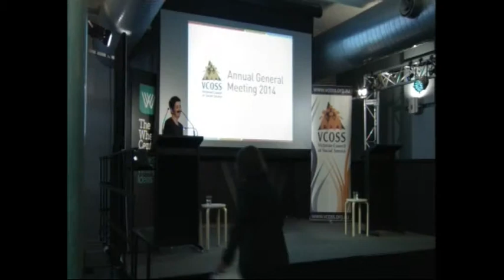VCOSS 2014 AGM Mary Wooldridge MP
Coalition Minister Mary Wooldridge is Minister for Mental Health, Minister for Community Services, and Minister for Disability Services and Reform.
Mary addressed the 2014 VCOSS AGM on Monday 17 November to outline her vision for a Victoria without poverty.

(6:10) Comments on community sector funding
(8:45) Commitment to fund Equal Remuneration Order in 2015 and across the forward estimates
(10:57) Further clarification of funding commitments